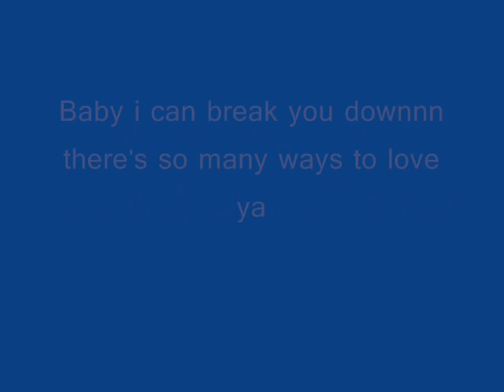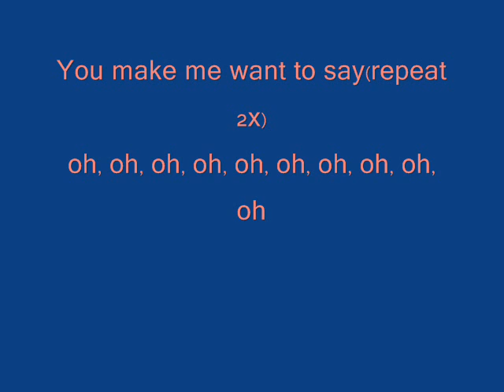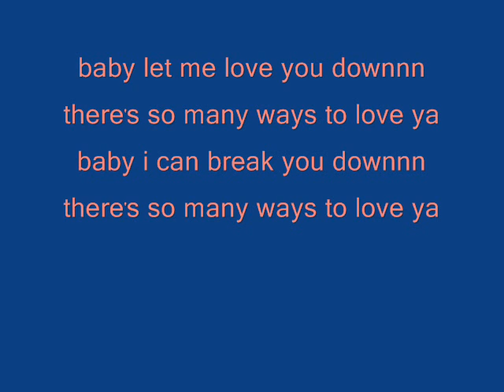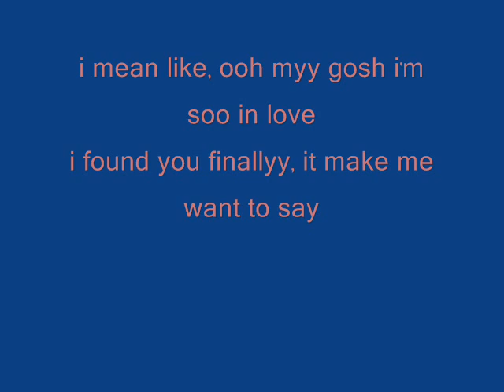Usher-OMG (Look at that body!!!)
A video for everybody